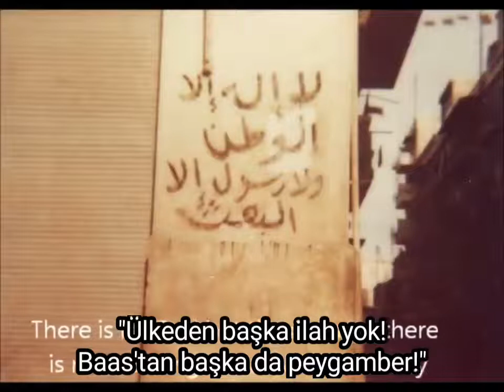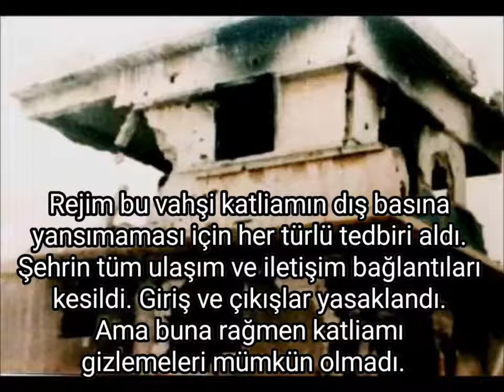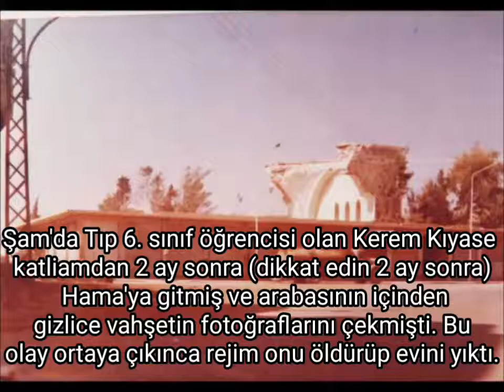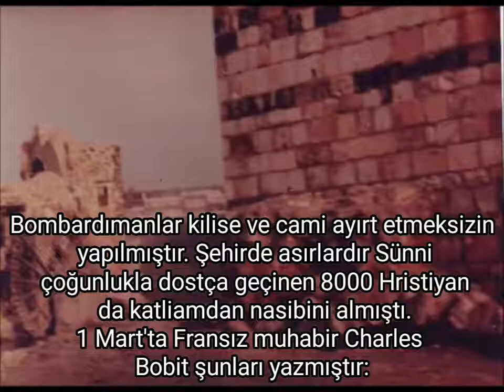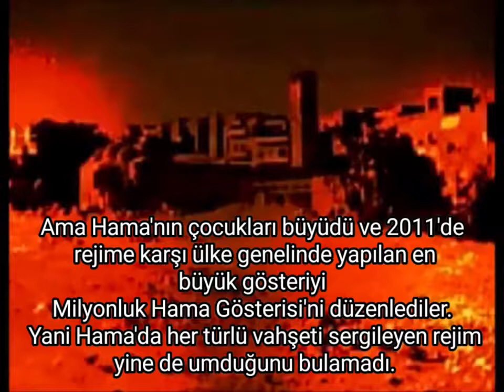HAMA KATLİAMI - 2 Şubat- 28 Şubat 1982 (KAFİR VAHŞİ ESED VE AILESI)